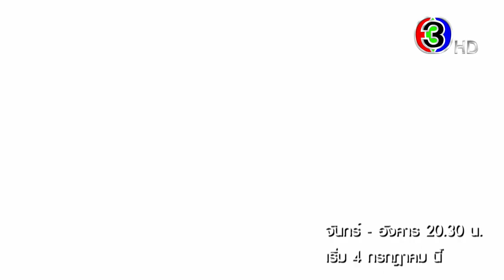พิศวาสฆาตเกมส์ เริ่ม 4 กรกฎาคมนี้ | 3Plus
จังหวะคอมเมดี้ก็มา โรแมนติกก็มีเพียบ ดราม่าก็จัดให้ ไม่รอดูไหวเหรอ❓

4 กรกฎาคมนี้เจอกัน 📍